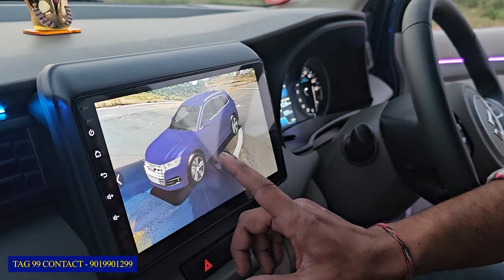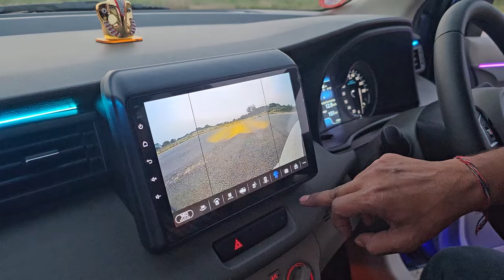ERTIGA FULL MODIFICATION|LXI to ZXI |ಎರ್ಟಿಗ ಬೇಸ್ ಟು ಟಾಪ್ ಎಂಡ್ ಮಾಡಿಫಿಕೇಶನ್